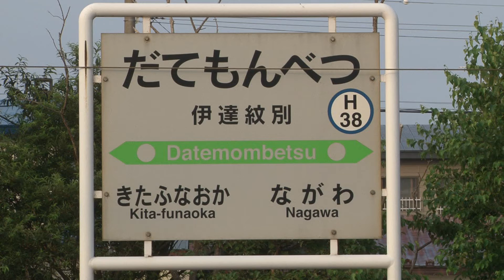ｷﾊ150、伊達紋別の朝、ｷﾊ183特急北斗、ｷﾊ281特急ｽｰﾊﾟｰ北斗、DF200貨物 室蘭本線2016．8 HDV 739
2016年8月8日　JR北海道室蘭本線　伊達門別駅、稀府駅で　ｷﾊ281系特急スーパー北斗、ｷﾊ150系、DF200形ﾃﾞｨｰｾﾞﾙ機関車が牽引する貨物列車などを撮影しました。
　北の大地を走る車両は普段見られないだけに　常に新鮮な感覚でカメラを向けることができます。
　留萌線（留萌ー増毛）の廃線など路線が縮小していくJR北海道ですが　少しでも乗車する機会を増やしたいと思います。
　また来年の冬　北海道の列車に乗りながら旅をしたいなあ。